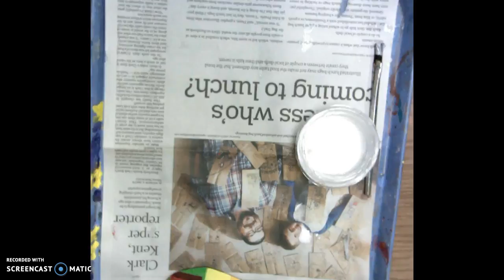Elmer Day 2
Kindergarten Elmer Day 2